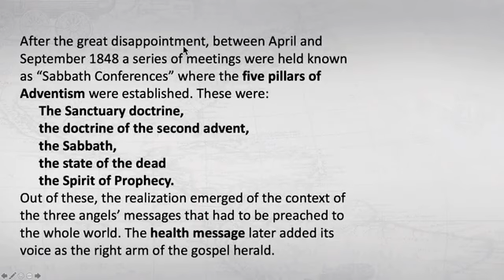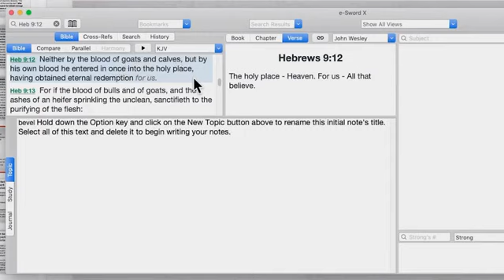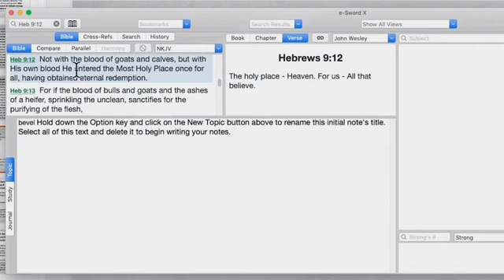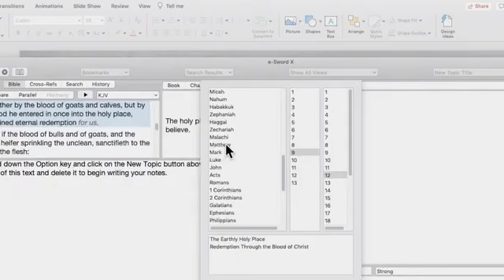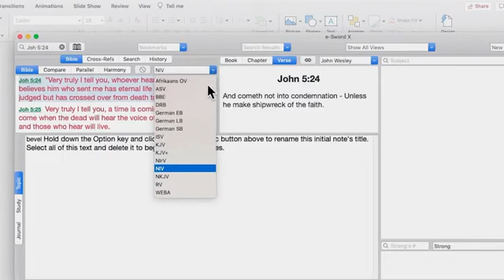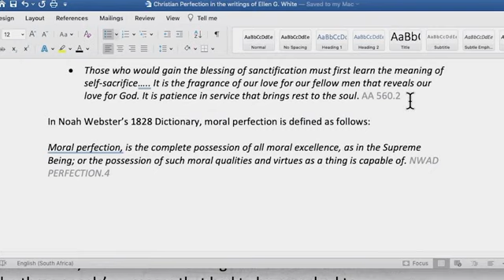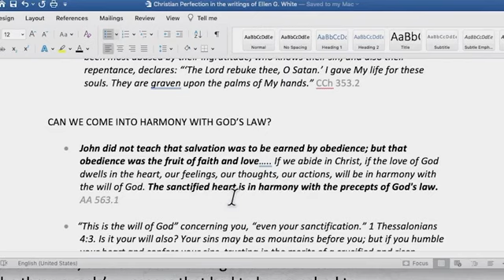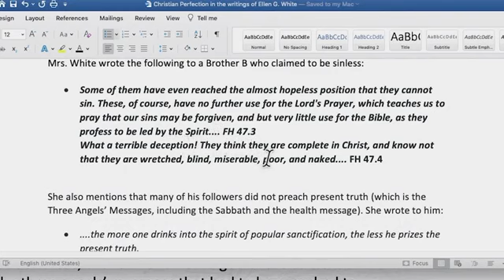13 Walter Veith & Martin Smith The Great Disappointment, 1844 & The Sanctuary What s Up Prof 13